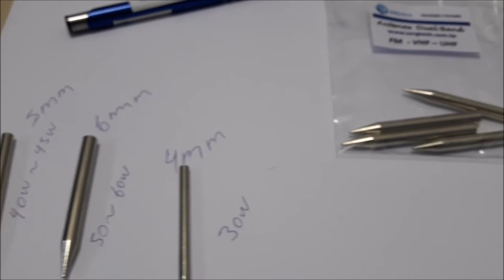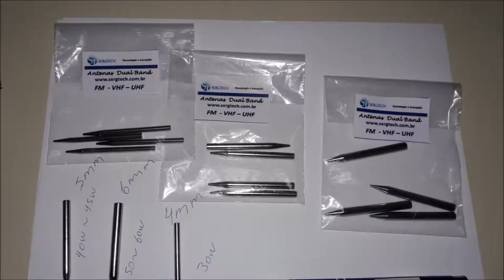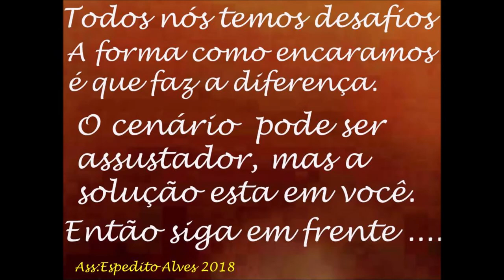APRESENTAÇÃO DA NOSSA PONTA DE FERRRO DE ALTA QUALIDADE ATÉ 60W ENGENHARIA SERGTECH SERGTEC